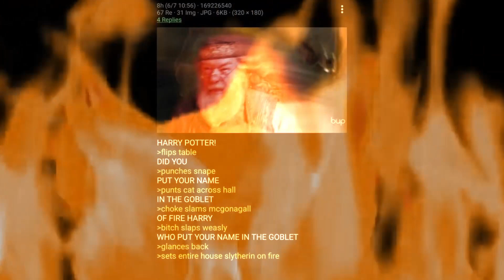Dumbledore asked calmly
HARRY POTTAH